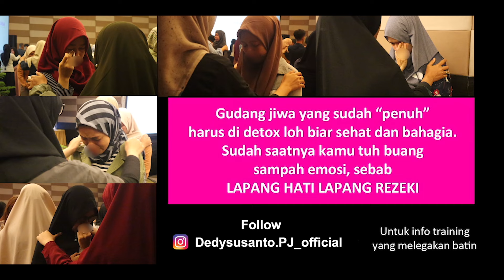SEDIH LIHAT LANGIT JAKARTA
Sudah tidak aman, banyak orang tidak sadar. Masih menganggap ini biasa.

 LOMBOK         wa nama # lombok ke 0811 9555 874

3 cd terapi ini nanti bisa diemailkan agar dapat di download dan didengarkan langsung dari hp. 3 cd terapi ini sangat dibutuhkan, manfaatnya luar biasa.